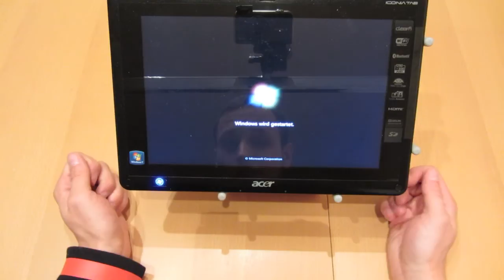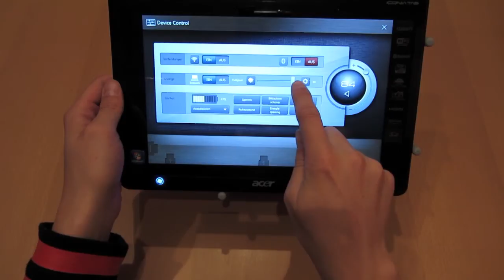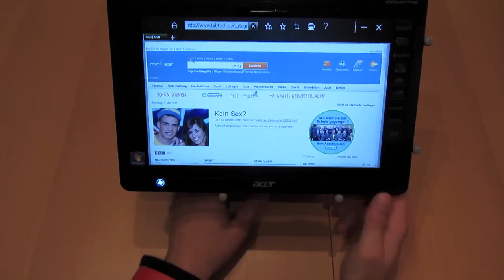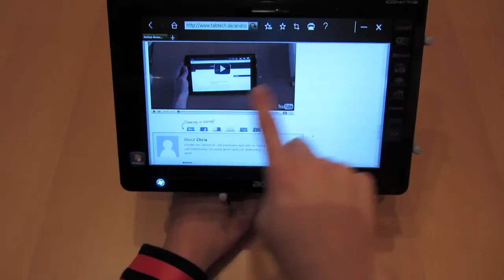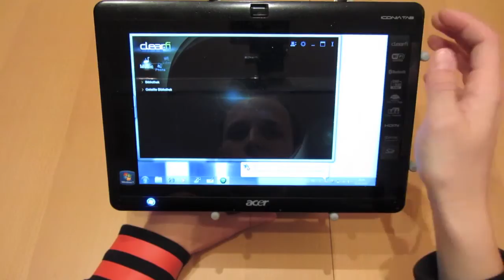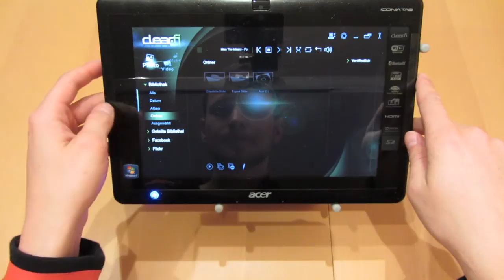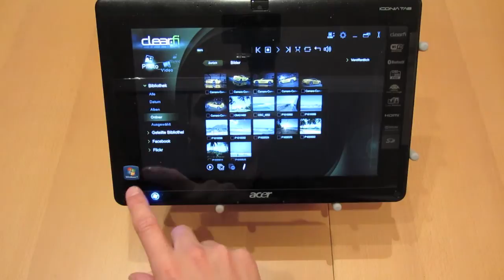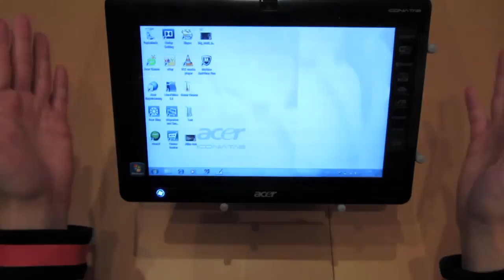Acer Iconia Tab W500 Test - Deutsch (HD)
Das Acer Iconia Tab W500 Windows 7 Tablet zeigt sich in einem Test!